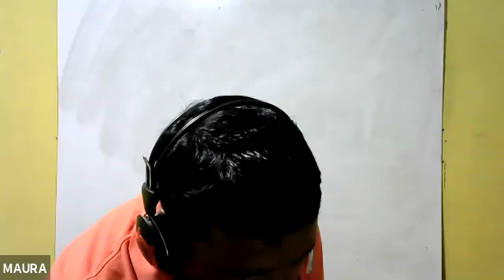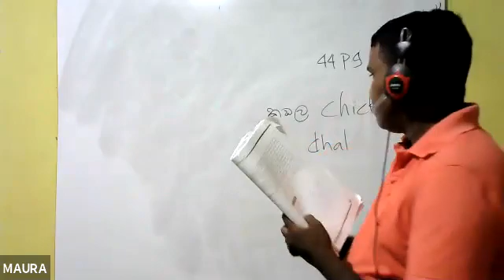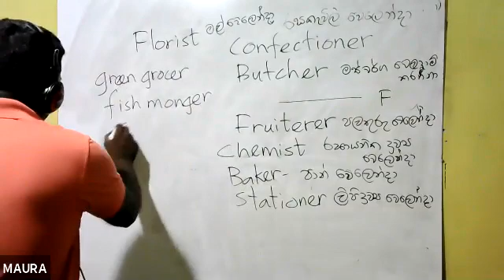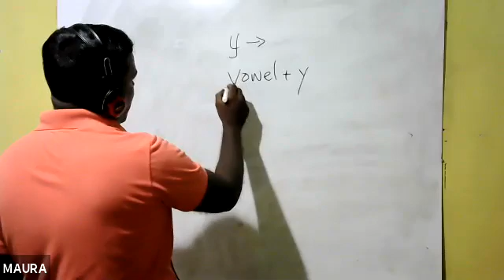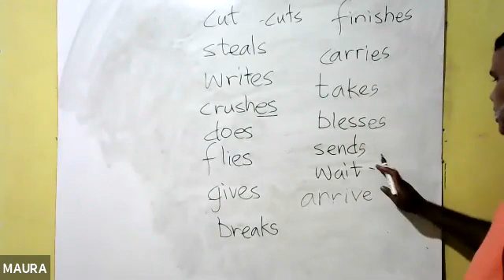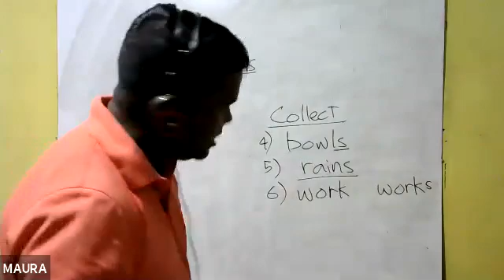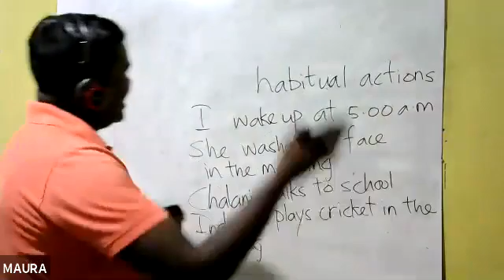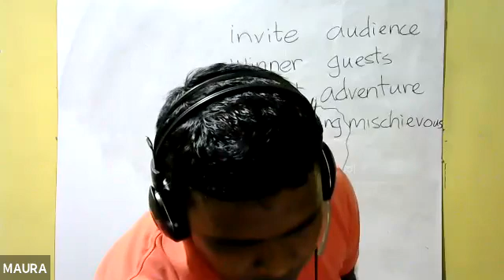2021.07.01 Grade 6 English